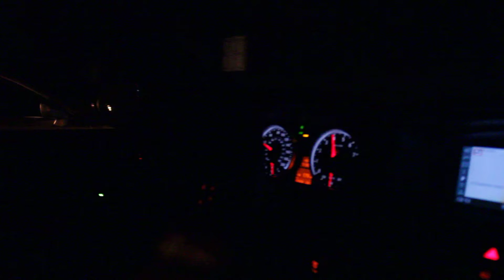08 Lexus ISF vs 08 BMW E60 M5 2nd gear(40-180+)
08 ISF- intake/headers/crosspipes/catbacks- dyno 430@wheels
08 M5-intake/headers/crosspipes/catbacks(dinan package)-dyno 445@wheels
2nd gear pull 40-180+